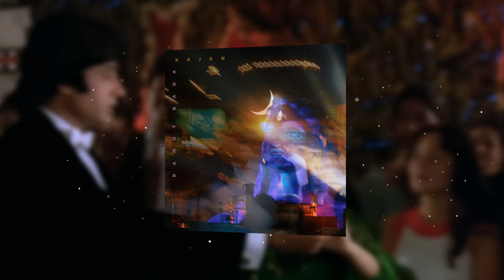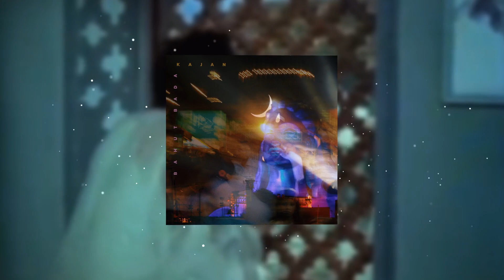KAJAN - Shakti energy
Album with Indian vibe (released February 4, 2020)